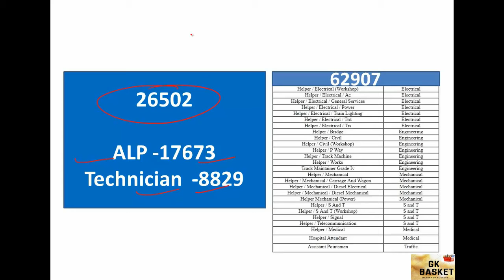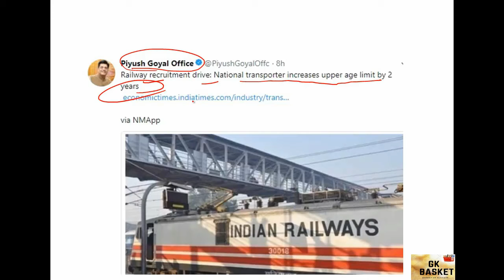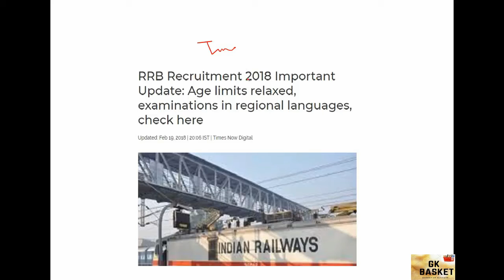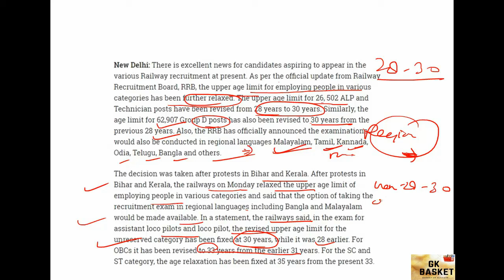खुशखबरी रेलवे ग्रुप D & ALP लेटेस्ट अपडेट जानें कौन कर सकता है अब आवेदन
This video will give important information about the recruitment of railway recruitment board